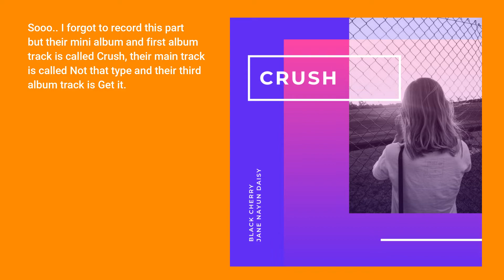making momoland sub-units because i'm bored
i knOw i was supposed to upload a video talking about chae's (from blackpink) solo but it's taking too long to edit every part of the video that's copyrighted and still get it last longer thn 2 and a half minutes, sOrRy

MOMOLAND SUB-UNITS:

- Gossip Girls
-- fandom name ; gossips
--- members ; hyebin, yeonwoo, taeha

- Black Cherry
-- fandom name ; cherry blossoms
--- members ; jane, nayun, daisy

- Aphrodit3
-- fandom name ; loves
--- members ; jooe, ahin, nancy